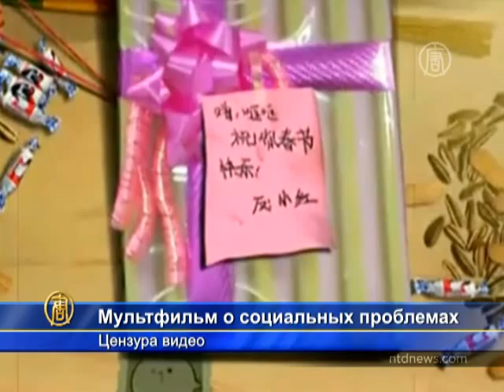Новогодний мультфильм в Китае подвергся цензуре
Новогодний мультфильм стал хитом в китайском Интернете. В нем показаны социальные проблемы современного Китая. Видео вызвало неприятие властей и уже было удалено c китайских сайтов.